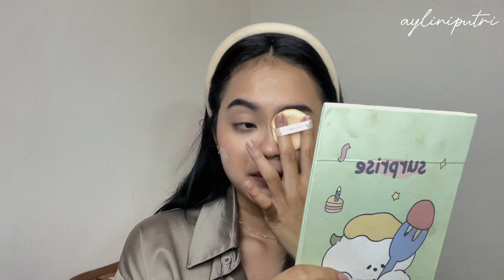MAKE UP BURU BURU! Telat NGAMPUS⁉️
♡ Hi ! My name is Ay. On my channel you’ll see videos about review, beauty, vlogs, Q&A and etc. I hope you enjoy! ♡